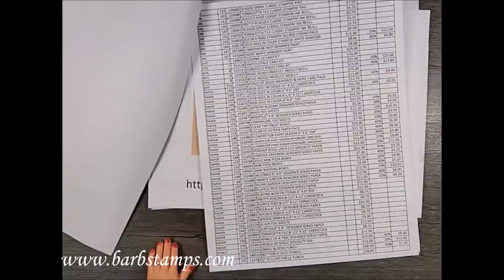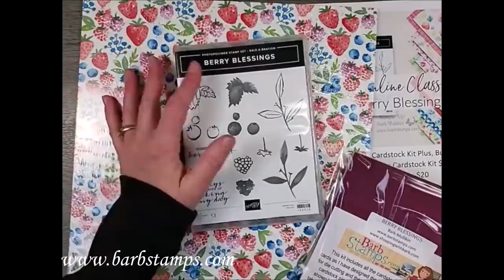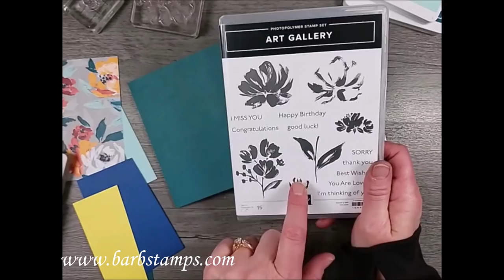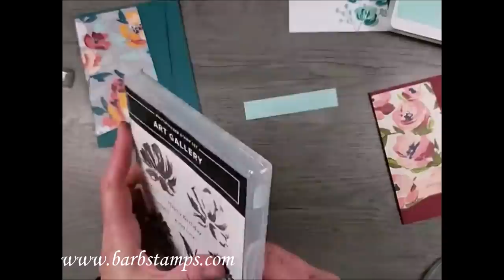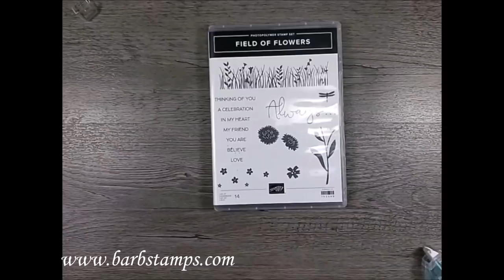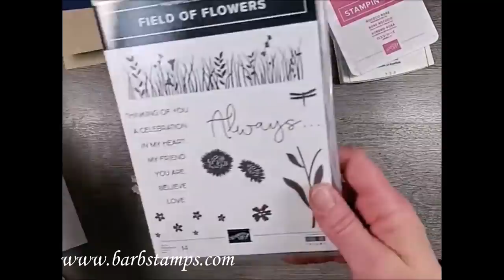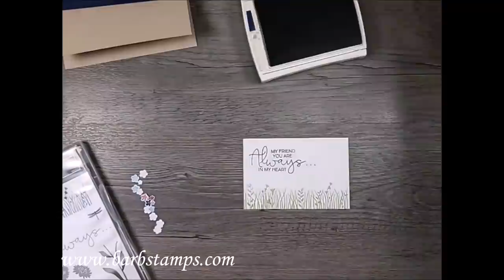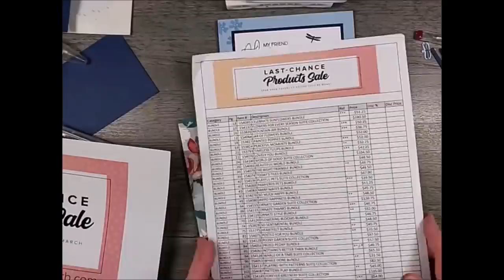Fun Fold Umbrella, Cool Angled Cut Paper, Retiring Goodies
**IN BLOOM CLASS TO GO
*Weekly FREE Facebook Live Class Thursdays at 7pm Eastern, 5pm Mountain